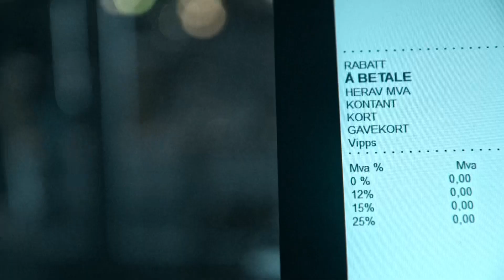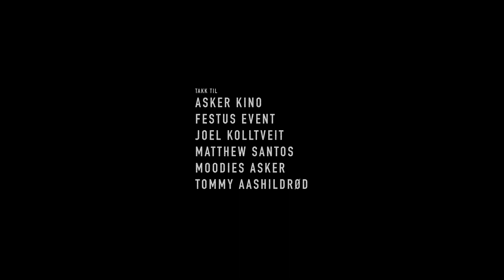Askerrevyen 2022 - Trailer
Promo for Askerrevyen 2022

Post- lyd: Joel Kolltveit, Aslak Kolding & Lars Broch Bjørgaas